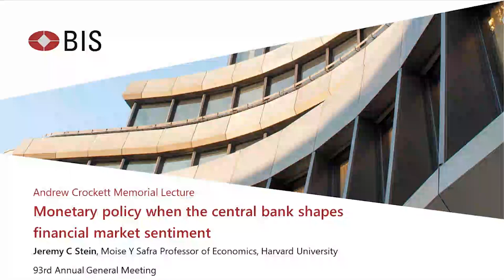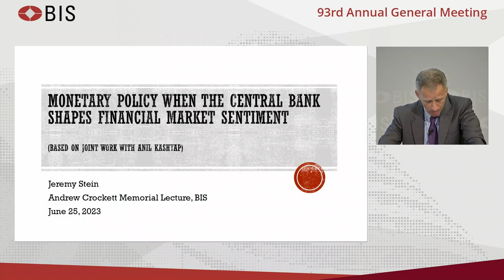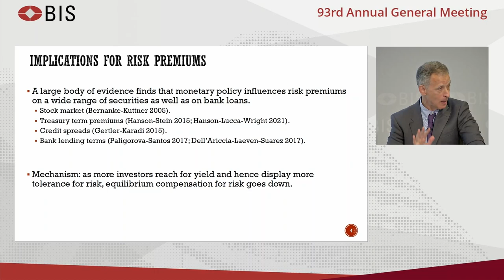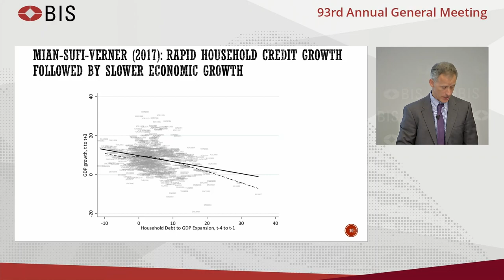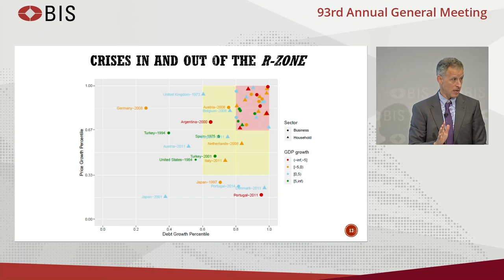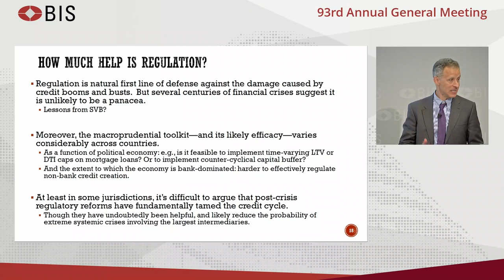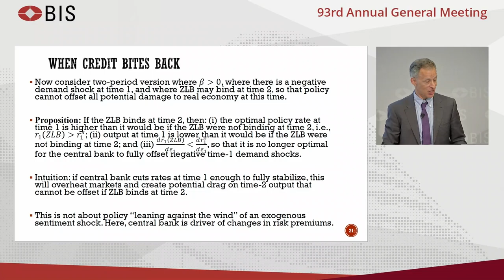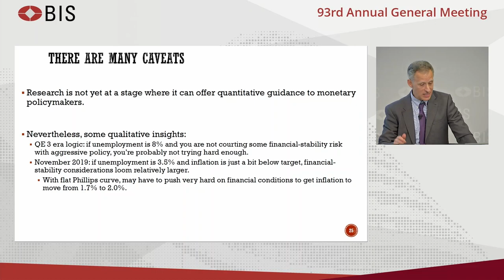Monetary policy when the central bank shapes financial market sentiment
Andrew Crockett Memorial Lecture delivered by Professor Jeremy C Stein, Moise Y Safra Professor of Economics, Harvard University
Chair: Agustín Carstens, General Manager, BIS